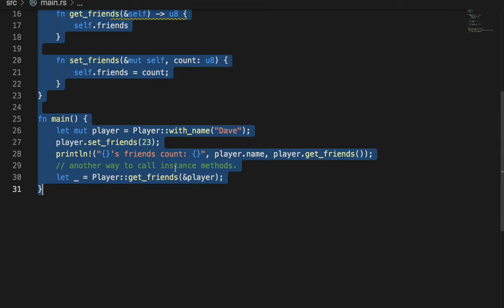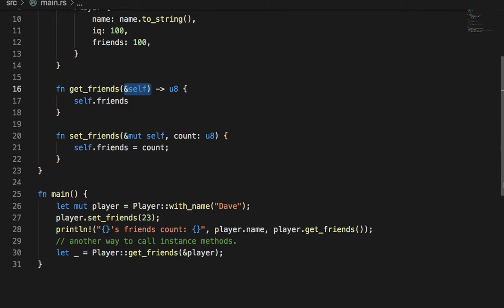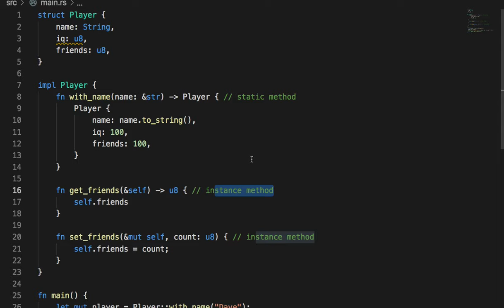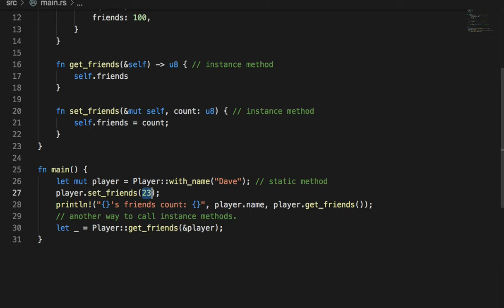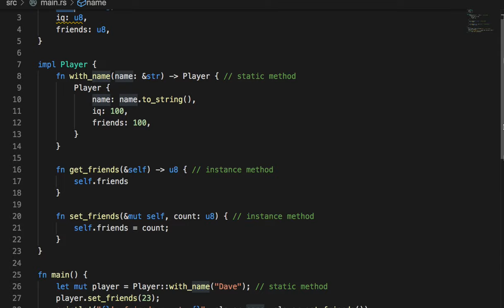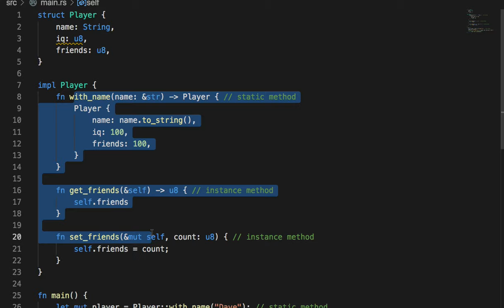[러스트] 011 - Impl blocks on structs